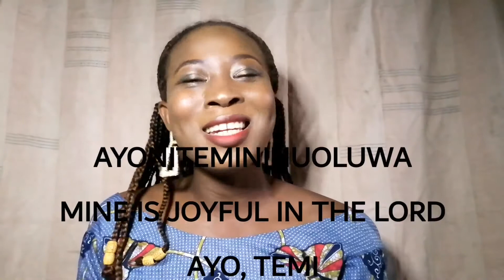UNIQUE YORUBA {AFRICAN} BABY NAMES YOU WOULD LOVE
Africans are very deliberate and intentional about the names they give their kids and it takes a lot of thought process before a child is named. Africans believe that a child's name is part of your child’s identity, hence, picking the right name is quite crucial in laying the foundation of a child’s identity.

Yoruba names are quite inspiring has it tends to have deep meaning. I mentioned a few in these video and i hope you love them.

YORUBA AND AFRICAN NAMES I LOVE BUT WONT BE USING

Current Location: LAGOS